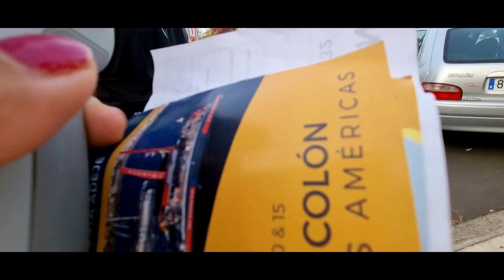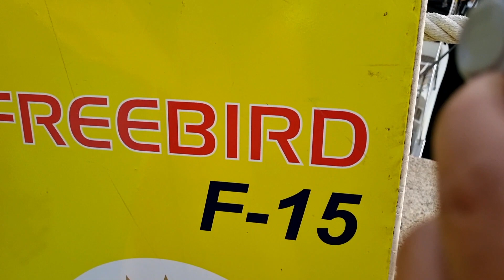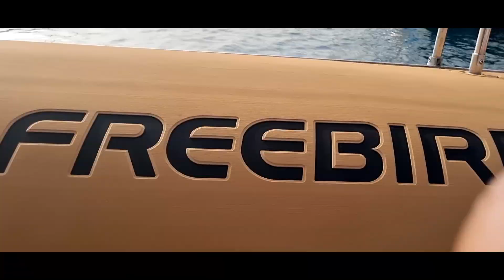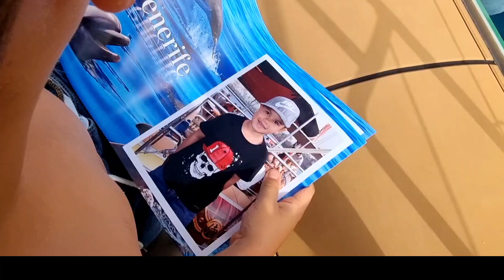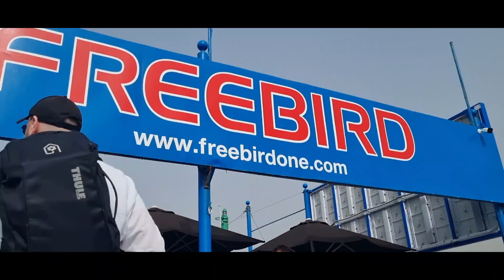❤️ FILIPINA LIVING IN NORWAY DAY 4 WHALE AND DOLFIN CRUISE